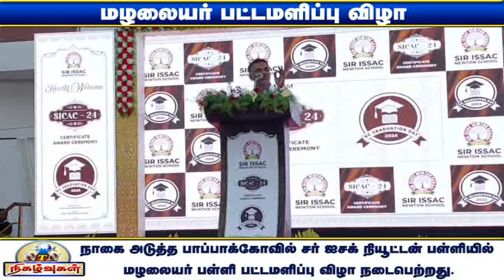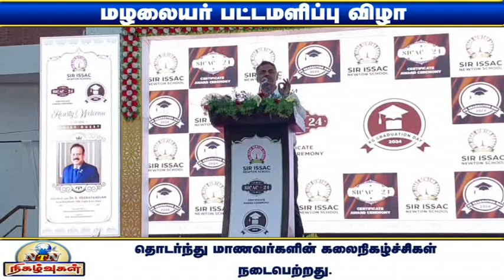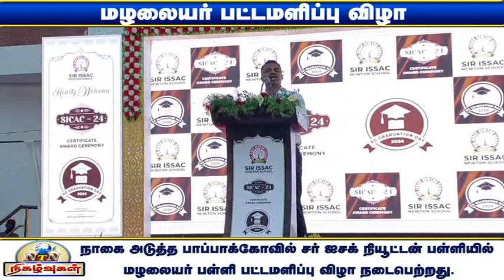நாகை சர் ஐசக் நியூட்டன் பள்ளியில் நடைபெற்ற பட்டமளிப்பு விழா